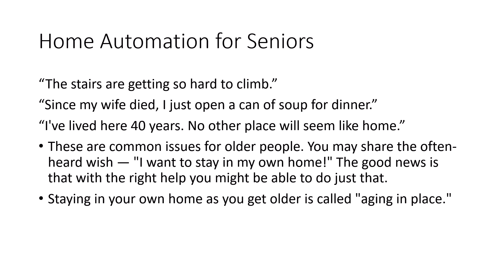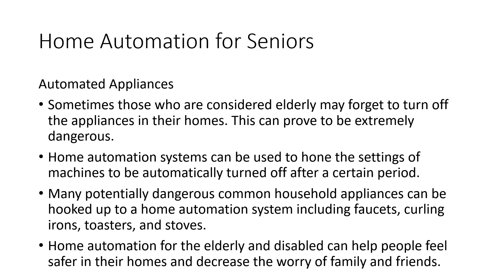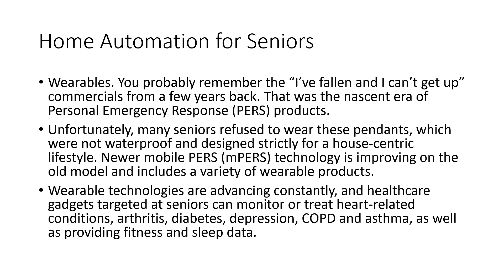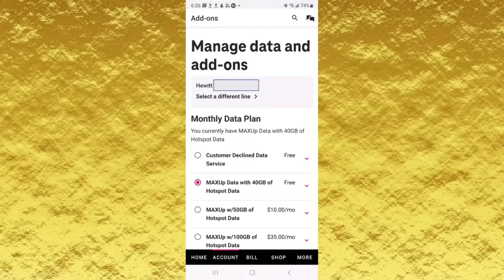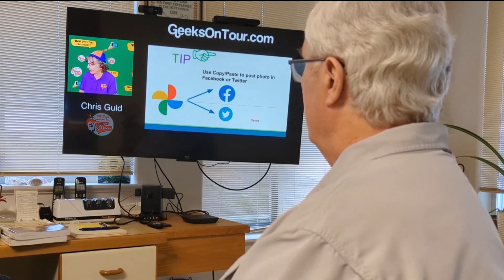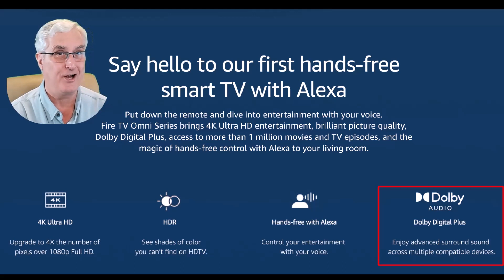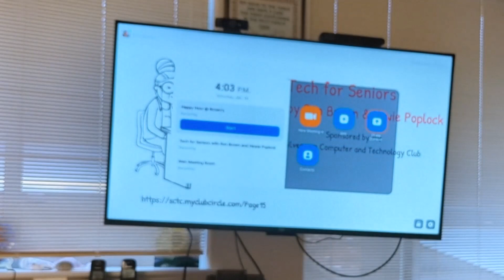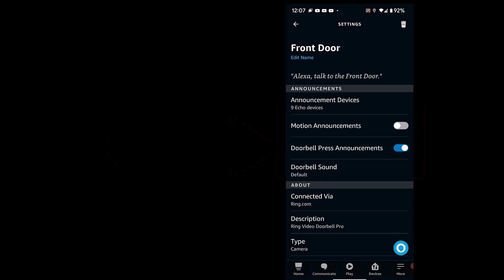Tech for Senior : Episode 145A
𝕋𝕖𝕔𝕙 𝕗𝕠𝕣 𝕊𝕖𝕟𝕚𝕠𝕣 𝕚𝕤 𝕒 𝕠𝕟𝕖-𝕙𝕠𝕦𝕣 𝕤𝕙𝕠𝕨 𝕔𝕠-𝕙𝕠𝕤𝕥𝕖𝕕 𝕓𝕪 ℝ𝕠𝕟 𝔹𝕣𝕠𝕨𝕟 𝕒𝕟𝕕 ℍ𝕖𝕨𝕚𝕖 ℙ𝕠𝕡𝕝𝕠𝕔𝕜. 𝔼𝕒𝕔𝕙 𝕨𝕖𝕖𝕜 𝕨𝕖 𝕨𝕚𝕝𝕝 𝕒𝕟𝕤𝕨𝕖𝕣 𝕪𝕠𝕦𝕣 𝕢𝕦𝕖𝕤𝕥𝕚𝕠𝕟𝕤, 𝕥𝕒𝕝𝕜 𝕒𝕓𝕠𝕦𝕥 𝕥𝕖𝕔𝕙𝕟𝕠𝕝𝕠𝕘𝕪, 𝕒𝕟𝕕 𝕙𝕒𝕧𝕖 𝕒 𝔾ℝ𝔼𝔸𝕋 𝕥𝕚𝕞𝕖 𝕤𝕠𝕔𝕚𝕒𝕝𝕚𝕫𝕚𝕟𝕘 𝕨𝕚𝕥𝕙 ℤ𝕠𝕠𝕞 𝕥𝕖𝕔𝕙𝕟𝕠𝕝𝕠𝕘𝕪.  𝕋𝕙𝕚𝕤 𝕚𝕤 𝕓𝕣𝕠𝕒𝕕𝕔𝕒𝕤𝕥 𝕥𝕠 ℂ𝕒𝕟𝕒𝕕𝕒, 𝕥𝕙𝕖 𝕌𝕊𝔸, 𝔾𝕖𝕣𝕞𝕒𝕟𝕪, 𝕒𝕟𝕕 𝔸𝕦𝕤𝕥𝕣𝕒𝕝𝕚𝕒

00:00 Home Automation (p2)  Bill James
09:32 Streaming Perks with a Mobile Plan  Hewie Poplock
16:41 My New Amazon Fire TV   Ron Brown